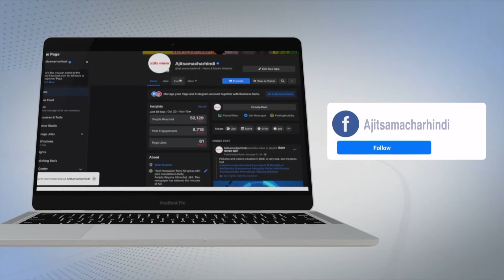ਦਿੱਲੀ ਵਿਖੇ ਕਿਸਾਨਾਂ ਲਈ ਲੰਗਰ ਦਾ ਸਾਮਾਨ ਲੈ ਕੇ ਆ ਰਹੀ ਪਜੈਰੋ ਗੱਡੀ ਦੇ ਮਗਰ ਪਾਈ ਟਰਾਲੀ ਬਣੀ ਖਿੱਚ ਦਾ ਕੇਂਦਰ